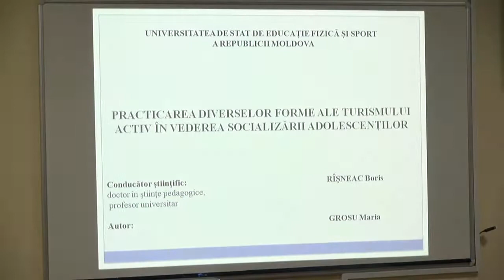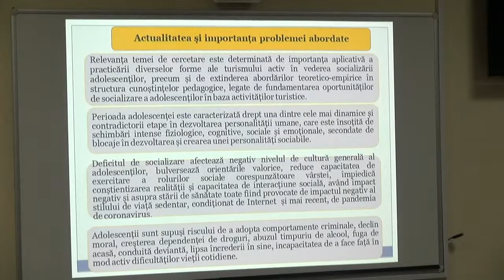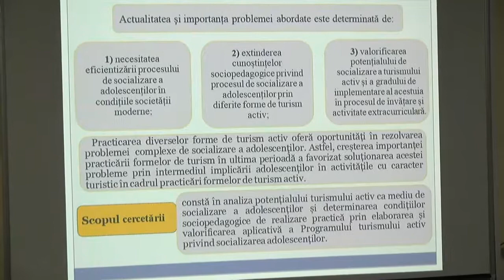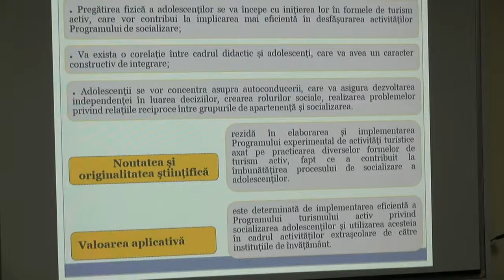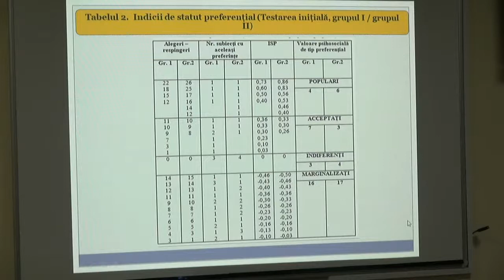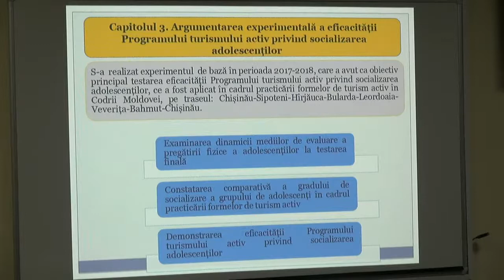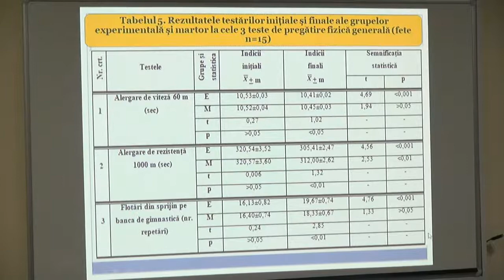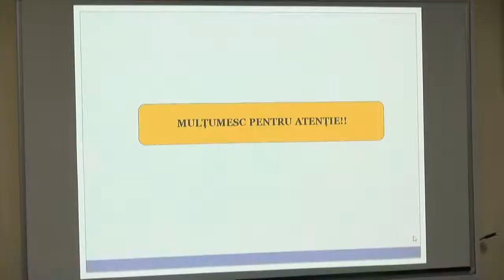15.02.2022, 16:30 | Susţinerea Tezei de Doctor în Pedagogie - Grosu Maria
Susţinerea tezei de doctor cu tema:
"Practicarea diverselor forme ale turismului activ în vederea socializării adolescenților" va avea loc la 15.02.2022,  ora 16:30, aud 105 (sala mică a Senatului) în ședința Consiliului Științific Specializat D 533.04. din cadrul Universității de Stat de Educație
Fizică şi Sport a Republicii Moldova (adresa: str. A. Doga, 22, Chișinău, MD-2024).

Teza a fost elaborată la Catedra Natație și Turism
a Universității de Stat de Educaţie Fizică şi Sport a Republicii Moldova

Conducător ştiinţific:
RÎȘNEAC Boris, doctor în științe pedagogice, profesor universitar, USEFS, Chișinău

Componența Consiliului Științific Specializat:
DORGAN Viorel, doctor habilitat în ştiinţe pedagogice, profesor universitar, USEFS -
președinte;
BRANIŞTE Gheorghe, doctor în ştiinţe pedagogice, conferenţiar universitar, USEFS – secretar
științific;
CHIRAZI Marin, doctor în științe pedagogice, profesor universitar, Universitatea „Alexandru
Ioan Cuzaˮ din Iași, România - membru;
ONOI Mihail, doctor în științe pedagogice, conferențiar universitar, USEFS, Chișinău -
membru;
GONCEARUC Svetlana, doctor în pedagogie, profesor universitar, USEFS, Chișinău -
membru.

Referenți oficiali:
SPĂTARU Tatiana, doctor habilitat în sociologie, conferențiar universitar, Institutul de
Cercetări Juridice, Politice și Sociologice, Centrul Sociologie și Psihologie Socială, Chișinău;
DANAIL Sergiu, doctor în științe pedagogice, profesor universitar, USEFS, Chișinău.